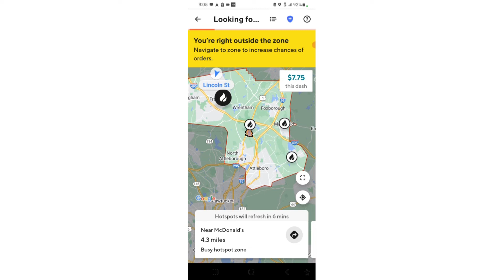WEDNESDAY MORNING DASH - LETS TALK ABOUT SOME THINGS - TOP DASHER - APP COMPANIES ARE CRIMINAL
Hi folks, i tried to get onto doirdash early, it wouldnt let me even scedule. Then dash now popped up so i could dash until 10 am. i cant dash until 3pm so im going to do uber eatsvand point pickup for now. i wanted to talk about a bunch of things..comment below if you wish..Thanks for listening.